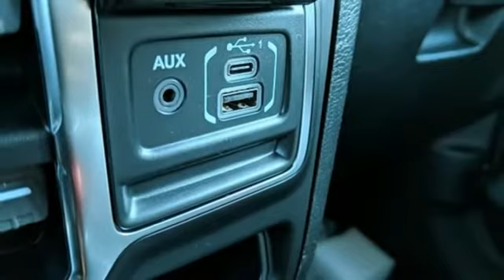2020 Jeep Wrangler Unlimited Brockton MA Boston, MA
Year: 2020
Make: Jeep
Model: Wrangler Unlimited
Trim: Sport Altitude
Engine: 6 Cyl. 3.6 L
Transmission: Automatic
Color: Black Clearcoat
Interior: Black
Stock #: J9494
VIN: 1C4HJXDG6LW201225
Black Clearcoat 2020 Jeep Wrangler Unlimited Sport 4WD 8-Speed Automatic 3.6L V6 24V VVT

At Chrysler Jeep Dodge Ram 24 in Brockton, MA, we’re here to serve you. As a family-owned and -operated dealership, we make sure every customer has the best car-buying experience. Because of this, our loyal customers from Randolph, Stoughton, and Rockland and other areas return to our dealership for all of their automotive needs.
Our inventory consists of the hottest new Chrysler, Jeep, Dodge, and Ram models for you to enjoy. These new models may also be featured in our sales and specials to help you drive off in a great new car at a fraction of the cost. Like our inventory of new models, our collection of certified pre-owned and used models is impressive. We also offer specials for our certified pre-owned and used models to help you save even more.

Another way to save is our Trade Up, Massachusetts program, where in exchange for your current vehicle, you maximize the trade-in value toward a new vehicle. With our low prices, Trade Up, Massachusetts will surely save you tons of money and get you into a brand-new car.

Chrysler Jeep Dodge Ram 24 also offers special promotions for military personnel and members of the National Association of Realtors, the Associated General Contractors of America, and many more organizations. We also offer financing for your new, used, or pre-owned vehicle. Our customer service excellence doesn’t stop on our sales floors though.
Address:
1020 Belmont St
Brockton MA Boston, MA 02301